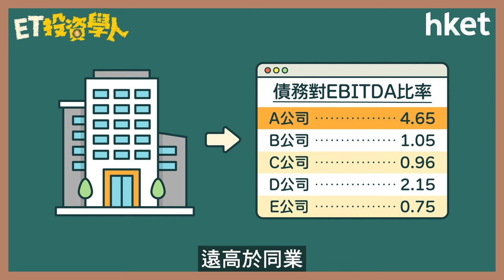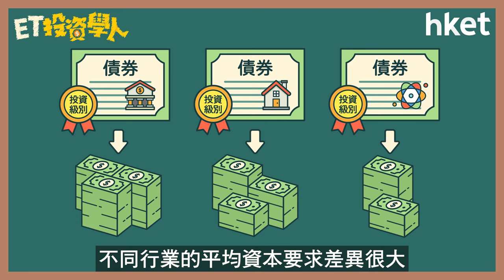【ET投資學人】第5集：反映負債與盈利比重：淨債務/EBITDA 比率（Debt-to-EBITDA Ratio）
淨債務/EBITDA比率可評估公司債務水平和還款能力，淨債務是指甚麼？若EBITDA比率高於同業，如何反映投資風險？理想的淨債務/EBITDA比率又怎判斷？